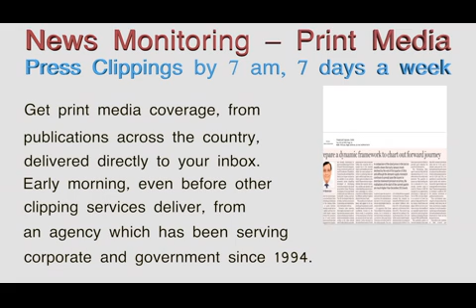NEWS MONITORING PRINT MEDIA 2 x264